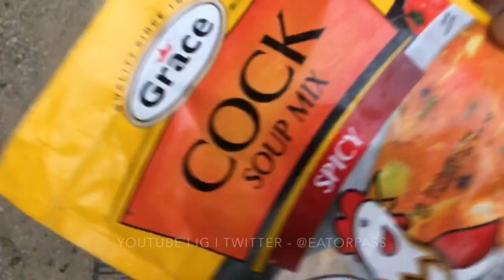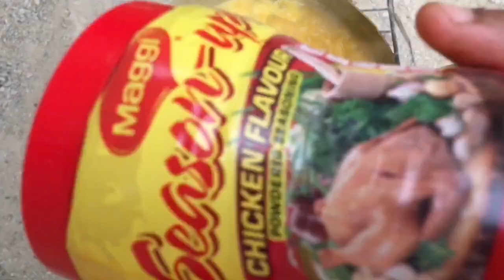EAT OR PASS? PUMPKIN, CHICKEN FOOT AND CHICKEN BACK SOUP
Hey Eatorpass Fam. Today we prepare pumpkin soup with chicken feet and chicken back.